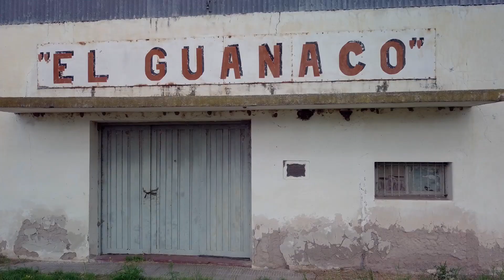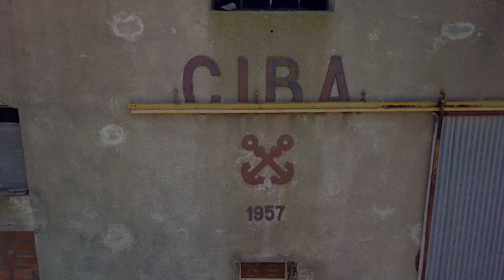La Pampa - Argentina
Hoy 20 de Julio es el día de La Pampa.

Tierra nuestra, la que pinta los mejores cielos jugueteando con la extensa llanura, perfumada por el monte, con el calor de su desierto y con el vértigo de sus bajos cerros.

Al recorrerla encontré nuevos amigos, algunos quedaran por mucho tiempo, otros recorrieron parte del viaje y unos cuantos están esperando que se junten nuestros caminos.

Aquí les muestro algunos de los tantos lugares que visite, son tantos recuerdos, son tantas anécdotas que se me hace difícil nombrar a tod@s pero los llevo a todos en mi mochila.

Siempre hay algo por conocer, por mas diminuto que sea, hay una gran historia que contar. Poco a poco iremos descubriendo esta hermosa provincia, lamento haber tardado tanto en apreciarla y afortunado al llevar a Benicio a la mayoría de los lugares.

Este es un video especial, quedaron fuera varios lugares, pero intenté recapitular los lugares que mas recuerdos les volvieron a flor de piel.

Una vez mas, gracias a tod@s por el cariño y el respeto, continuaré en dirección de mi corazón y el sol será el limite de mi imaginación.

Un saludo a los que viven en La Pampa, los que extrañan a su Pampa y al que tenga su lugar en el mundo aquí.

Saludos, nos vemos en el próximo destino.